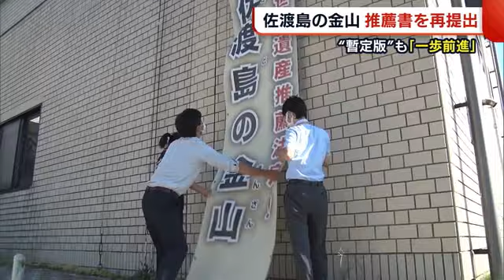〈佐渡島の金山〉政府が“暫定版推薦書”をユネスコに再提出 花角知事は「一歩前進」【新潟】 (22/09/30 18:30)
世界文化遺産の登録を目指している佐渡島の金山について、政府が不備を訂正した暫定版の推薦書をユネスコへ再提出しました。

【永岡桂子 文科相】
「昨日、佐渡島の金山の推薦書の暫定版をユネスコに提出致しました」

９月３０日、ユネスコへの推薦書の再提出を発表した永岡桂子文部科学相。

佐渡島の金山をめぐっては今年２月、世界文化遺産の国内推薦が決定し、来年の登録を目指して政府がユネスコへ推薦書を提出していました。しかし…

【末松信介 前文科相】
「再提出したいということで」

ユネスコに推薦書の不備を指摘され、地元への説明がないまま来年の登録を断念する事態に。

【花角知事】
「どうしてこうなったんだろうというのが正直な気持ち」

再来年以降の登録へと仕切り直し、先週、永岡文科相が佐渡島の金山を視察。不備が指摘されていた砂金を採取する導水路跡の記述について、政府は記述を修正し、暫定版の推薦書を再提出しました。

【花角知事】
「まさに一歩前進。文化遺産として価値というのは全く揺るぎないものだと思うので、しっかりとそれを世界の多くの方に、各国に理解していただけるように取り組んでいくということだと思う」

【佐渡市　渡辺竜五 市長】
「しっかりとユネスコと議論しながら、確実な世界遺産登録に向けてステップを踏んでいただきたい」

政府は来年２月１日までに正式な推薦書を再提出し、再来年の世界文化遺産登録を目指します。